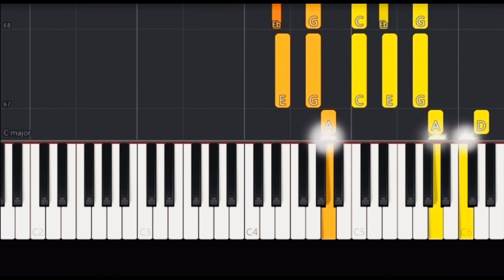Debussy - Clair de Lune | EASY Piano Tutorial | Lia's Piano Tutorial's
How to play Clair de Lune in piano.

Write a song in a comment that you can record next time 😊